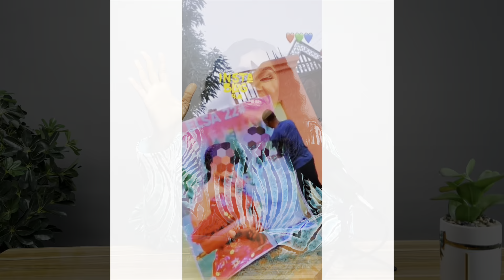Single Ladies STORM church in WEDDING gowns!! / Nigeria Wedding reactions